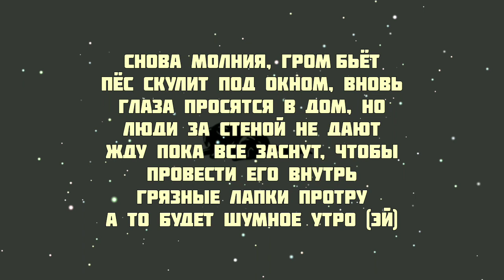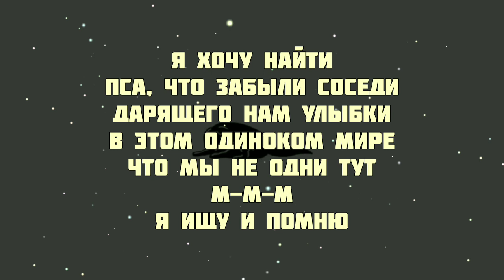Канги - Собака ( текст песни,караоке)